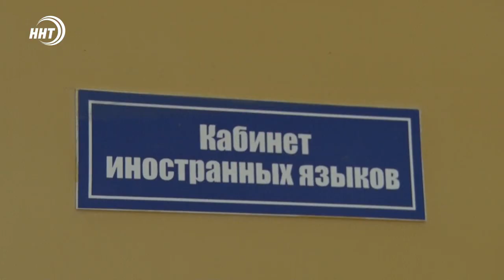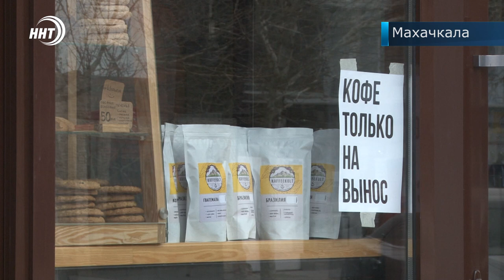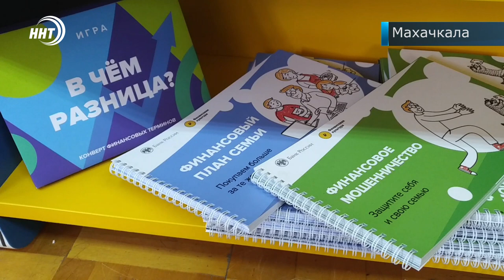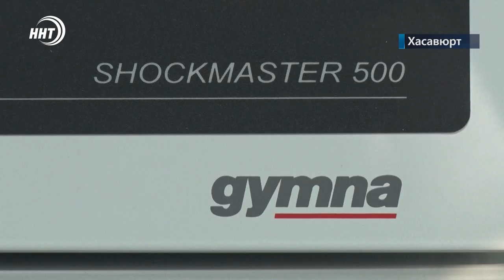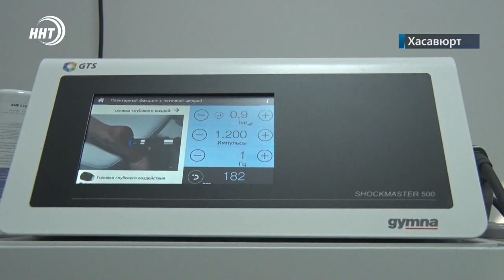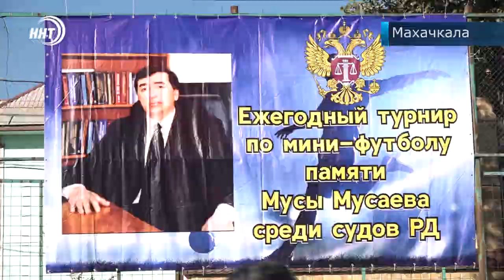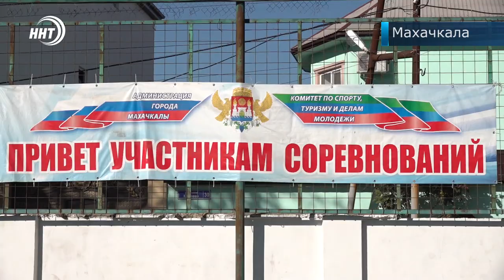Новости Дагестана за 26.10.2021 года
1. Новые подробности ДТП в Калмыкии.
2. Безработица пошла на спад. В Дагестане снизилось число официально нетрудоустроенных граждан.
3. 9 миллиардов рублей на ремонт школ. Власти Дагестана планируют привести в порядок около 600 учебных заведений.